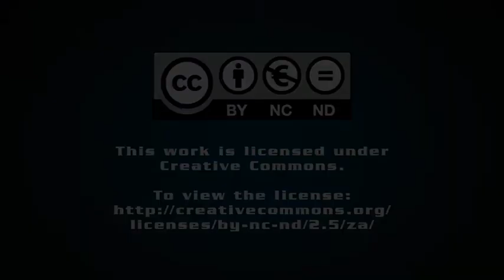GE, partners launch Next Engineers programme in Johannesburg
Multinational General Electric, in partnership with nonprofit organisations FHI360 and PROTEC, as well as the Gauteng Department of Education officially launched the Next Engineers programme in Johannesburg, last month, a $2.5-million investment aimed at increasing the diversity of young people in the engineering sector.